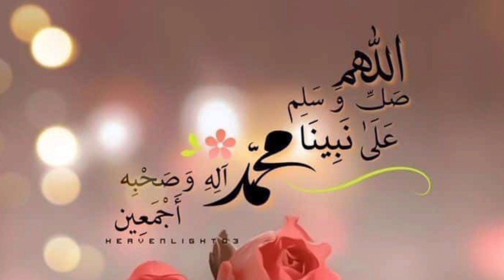Dillon Se Gham Mitata Hai By |Syeda Warda Fatima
Voice Syeda Warda Fatima
Dillon Se Gham Mitata Hai Naat
Syeda Warda Fatima Naat
New Naat
Viral Naat
Status
Naat